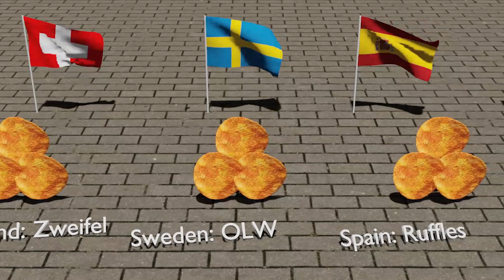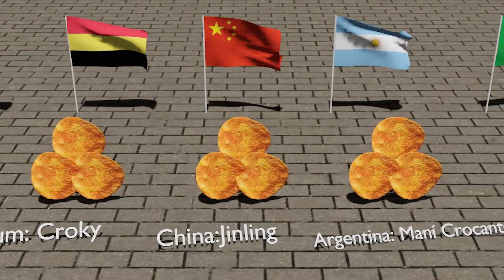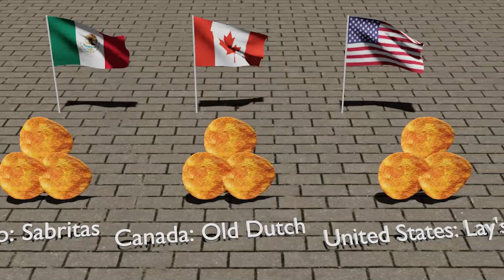A Look at the Top Chips Brands from Around the World 🌍🥔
Join us on a mouthwatering journey as we explore the top chips brands from around the world! In this video, we'll be taste-testing and ranking some of the most popular and unique potato chips flavors from various countries. From the classic American Lay's to the UK's beloved Walkers, and even some lesser-known gems, we've got it all covered.

Get ready to discover new favorites and learn about the fascinating stories behind these iconic snack brands. Whether you're a chips connoisseur or just looking for some snack inspiration, this video is sure to satisfy your cravings and spark your curiosity. So, grab a bag of your favorite chips and let's embark on this global chips adventure together! 🥔✈️🌍